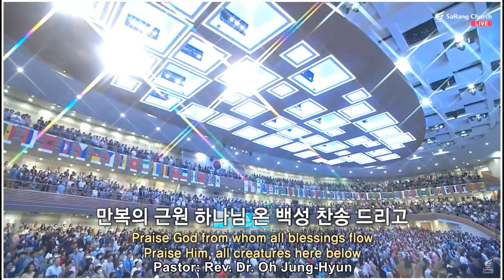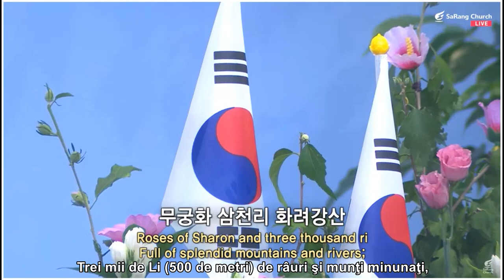LA MULȚI ANI COREEA! IMNUL NAȚIONAL AL REPUBLICII COREEA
LA MULȚI ANI COREEA!
DUMNEZEU SĂ BINECUVÂNTEZE COREEA!
- 15 August - Ziua Națională a Republicii Coreea -

1) Lăudați-L pe Dumnezeu
2) Imnul Național al Republicii Coreea

Biserica Presbiteriană SaRang-Seul
Pastor: Rev. Dr. Oh Jung-Hyun

Lăudaţi-L pe Dumnezeu,
Făpturi ce sunteţi pe pământ,
Lăudaţi voi, oştiri cereşti
Pe Tată, Fiu şi Duhul Sfânt.

Lăudaţi-L pe Dumnezeu,
Amin!
Până în ziua când Muntele Baekdu e pustiu,
Şi apele Mării de Est vor seca,
Dumnezeu să protejeze şi să păstreze neamul nostru.

Refren:
Trei mii de Li (500 de metri) de râuri şi munţi minunaţi,
acoperiţi cu trandafiri de Sharon;
Mareţ Popor Coreean,
rămâi fidel pe Marea cale Coreeană.

Ca pinul din vârful muntelui ce stă ferm sub vânt şi îngheţ
ca şi cum ar fi înfăşurat în armură,
aşa e spiritul nostru rezistent.

Ca cerul toamna: gol, vast, înalt şi senin,
ca luna strălucitoare, aşa este inima noastră,
ne-npărţită şi adevărată.

Cu acest spirit şi acest gând în minte,
fii întotdeauna pe depin loial,
în suferinţă sau în bucurie, dragostei de ţară.